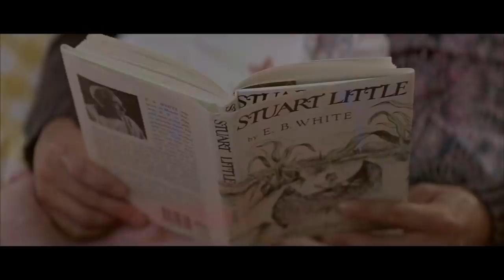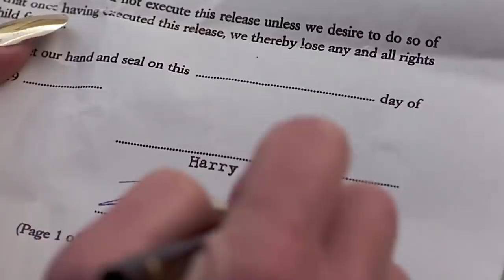The Little Girl From Mrs. Doubtfire Is In Her 30s Now And Gorgeous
Remember the classic 90s comedy-drama Mrs. Doubtfire, starring the enigmatic Robin Williams? The film was heartwarming and hilarious. Part of the reason the movie was a success was because of its youngest cast member, Mara Wilson.

Wilson's performance was not only adorable, but she held her own alongside Hollywood heavy-hitters Robin Williams, Sally Field, and Pierce Brosnan. Wilson also starred in the fantasy comedy film Matilda in 1996.

She is all grown up now and even though she has lost her adorable childhood looks, she has grown up to be gorgeous in her thirties.